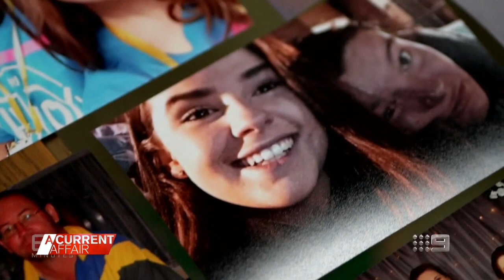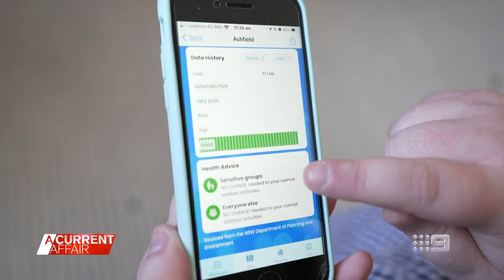New app trialled to help asthmatics monitor air quality | A Current Affair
| Three years ago, the Black Summer bushfires officially claimed 33 lives. But dig a little deeper and you'll find the toll was much, much worse. Smoke from those fires killed 417 Australians and forced more than 4000 to seek hospital attention. It was raised in the Royal Commission and led to Asthma Australia designing and trialling an app to allow anyone to monitor the air quality in their area.